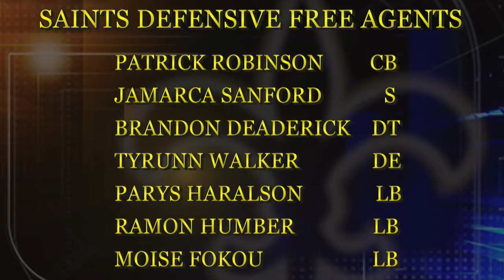New Orleans Saints free agents, part 2: Black and Gold Today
Rachel Whittaker and Evan Woodbery analyze the Saints&apos; 2015 free agents on defense.